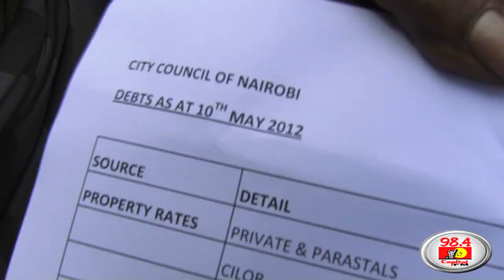Striking Nairobi County workers tear gassed